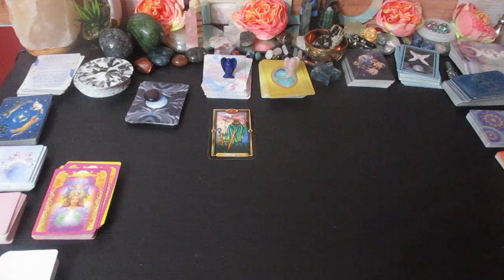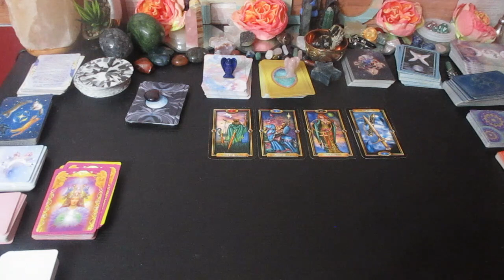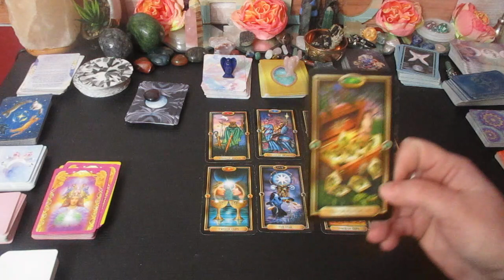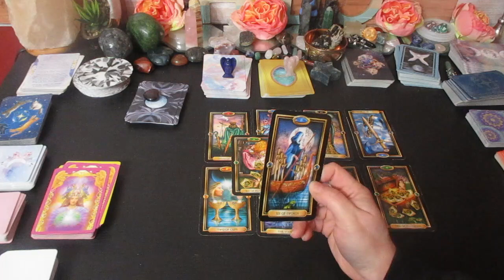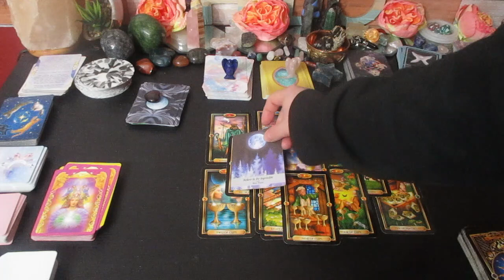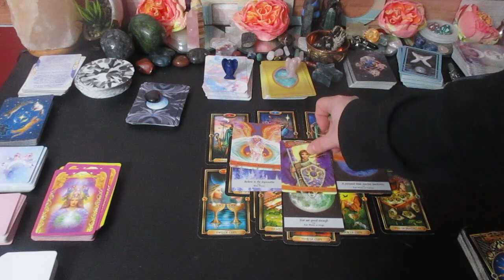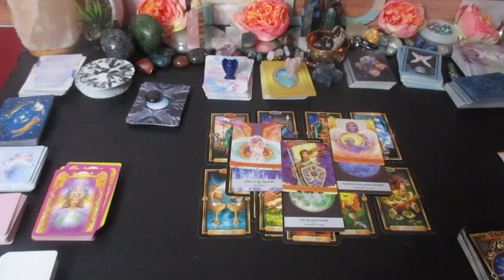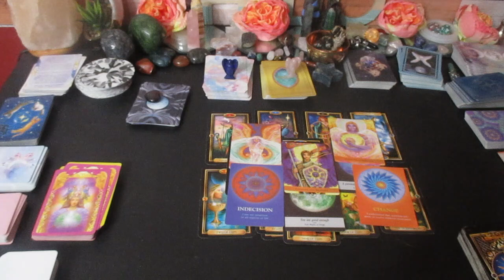AQUARIUS ♒The Next 48 Hours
Much love!
~Renee G